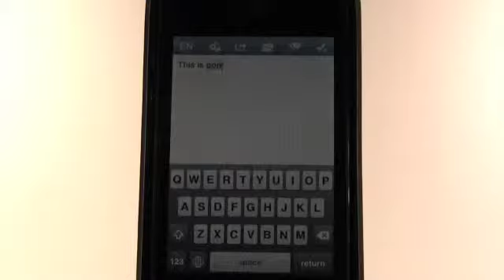SpellChecker (✍ Email ✉ & SMS ✔)